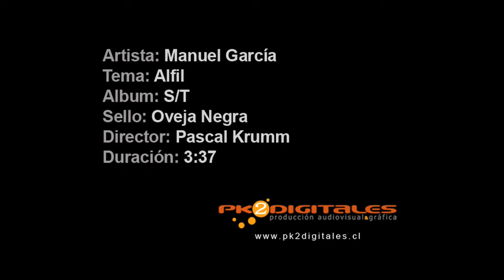Manuel García - Alfil (videoclip)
Gran final de gira "El Caminante": 18/12/2022 en Movistar Arena

Primer videoclip de S/T (Oveja Negra, 2010). Actriz: Lorena Bosch. Dirección: Pascal Krumm. Dirección de arte: Andrea Loyola.